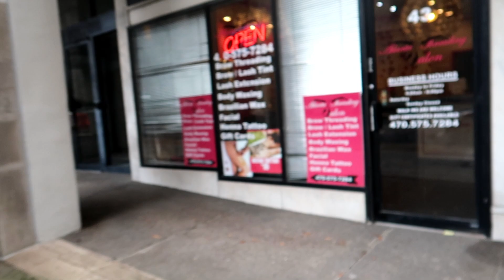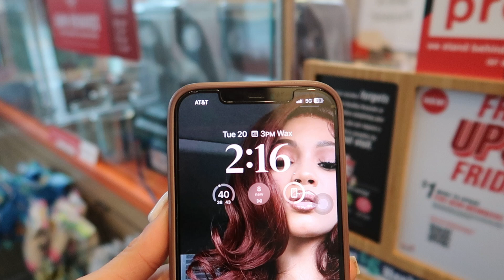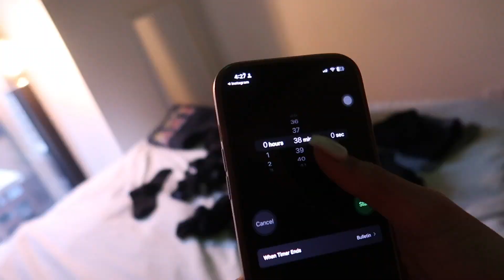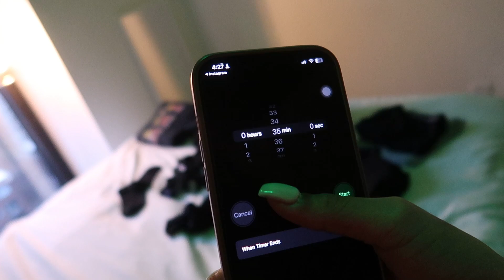VLOGMAS DAY20| Prep 2 go home! | Eyebrows| Wax| Packing| Smoothie King over Starbucks?| BREYONNA J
Hello beautiful people and WELCOME to vlogmas day 20! In this video we prepared for my trip back home for the holidays. We got my eyebrows done, a wax, treated myself to smoothie king instead of Starbucks in this vlog,  did laundry and packed clothes, so very chill ! I hope you all enjoy! Happy Holidays MUAH!